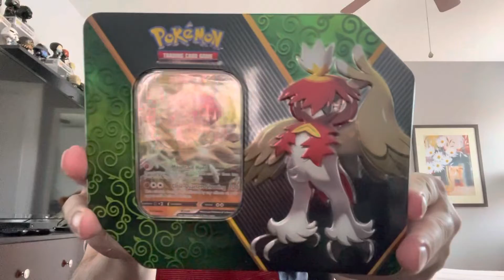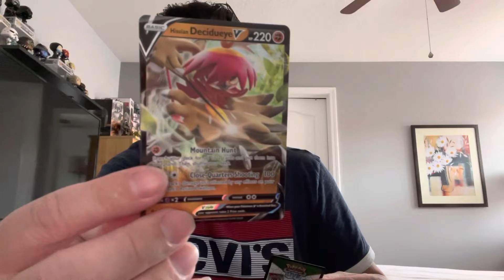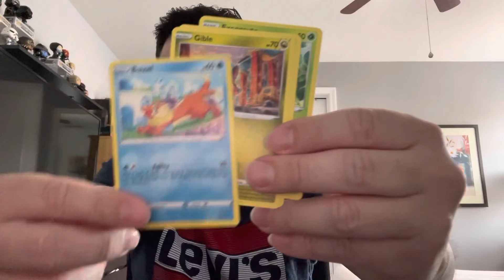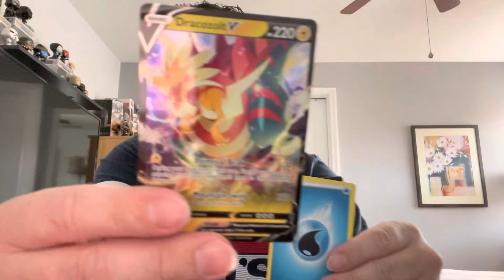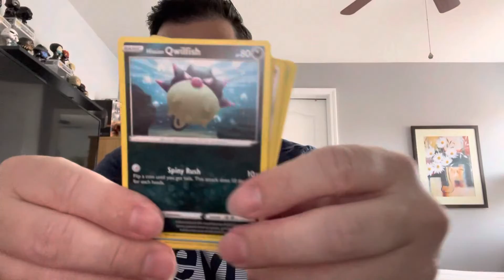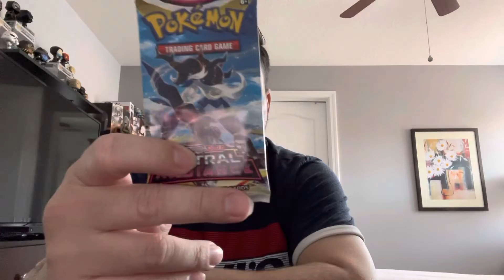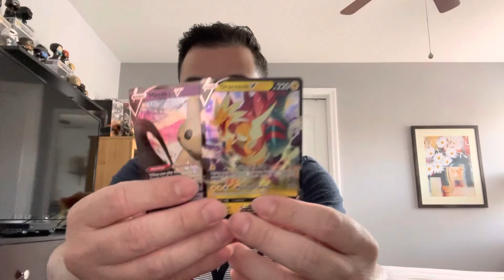Abri uma lata Pokémon colecionável e consegui duas cartas raras.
Nesse vídeo abri uma lata Pokémon colecionável e consegui duas cartas raras, bora assistir o
video e descobrir quais foram as cartas.